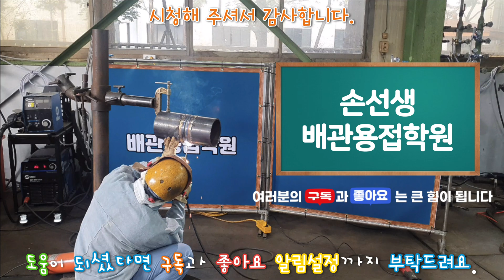육상플랜트 배관용접 오버헤드 헤비월아크용접의 RT핵심꿀팁#손선생배관용접학원 Heavy pipe overhead positionwelding know-how at plant site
육상플랜트 배관용접 오버헤드 헤비월아크용접의 RT핵심꿀팁
Heavy pipe overhead positionwelding know-how at plant site